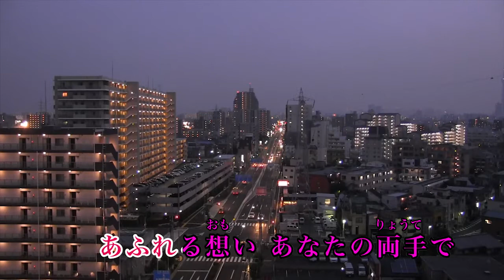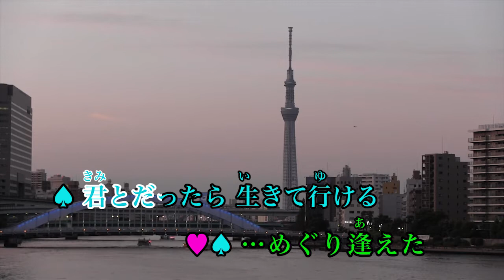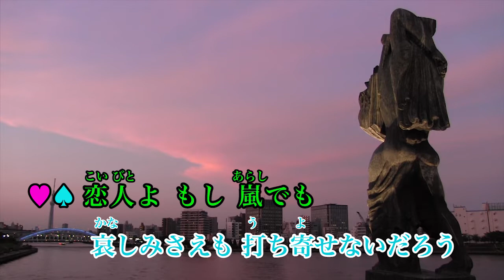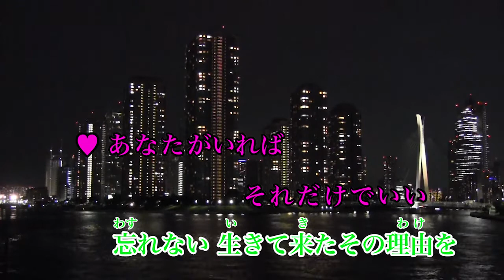【カラオケ】愛が生まれた日／藤谷美和子・大内義昭【オフボーカル メロディ有り karaoke】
愛が生まれた日／藤谷美和子・大内義昭
作詞：秋元康
作曲：羽場仁志
編曲：萩田光雄

テレビドラマ『そのうち結婚する君へ』（日本テレビ系）の挿入歌